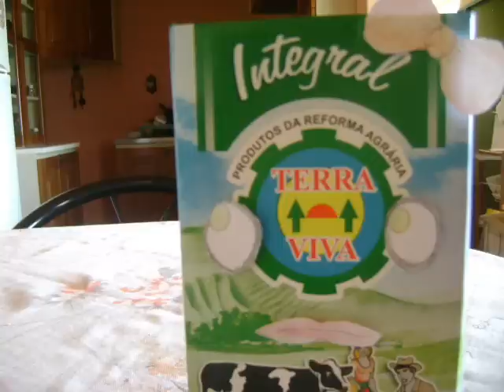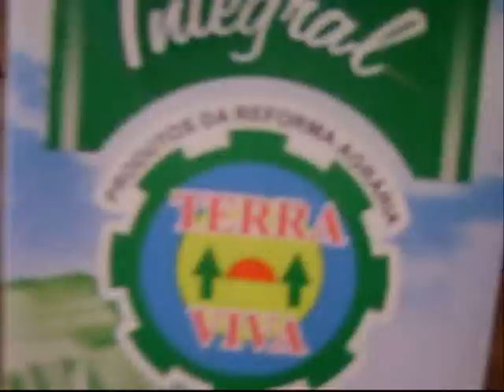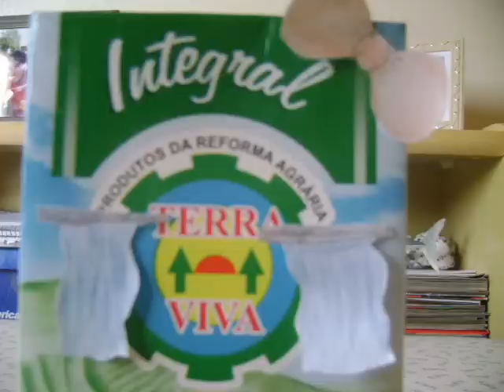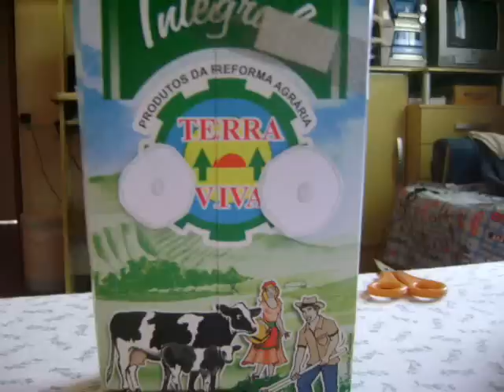Cherry Filter- Flying Duck Milk Version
um video clipe para educação artistica, turma 2m4, no ano de 2008.
Criado, Robson Oliveira (eu)!
Espero q gostem, ou q riam pelo menus